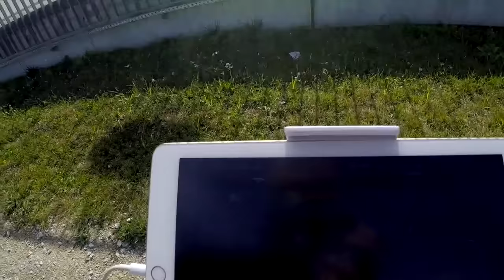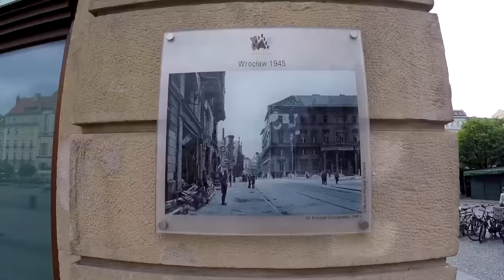Vlog Poland: The Most Beautiful Place That You Can't Pronounce, Wroclaw, Poland | RedCardTV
Wroclaw, Poland, is the European City of Culture 2016, it is also home to the World Games 2017 and has one of the most fascinating histories of any city on earth.

I met up with Dorean who was kind enough to show me around and we also snuck into the Mierski Stadium for some shots ahead of a Slask Wroclaw game.

Hope you enjoy the vlog =- please remember to share the video!

Also, you can do me a favour by signing up to AirBnb and taking a trip - I love using it and you can get $40 in travel credit by clicking this link: goo.gl/4OnlJ8  - thanks!

Also - it does me a favour if you have a look at the products that I am using for the vlogs:

Loads of people ask me about the kit that I am using - so here are the links to Amazon:
DJI Phantom 4 Drone - brilliant for aerial shots!
Sony a6300 - amazing video quality for the price - I alternate between this and the DJI Osmo.
DJI Osmo - amazing for those steady cam shots.
Go Pro Hero Black - I use this mainly for timelapses and underwater shots.
I edit using Final Cut Pro X - a little clunky from time to time but I love using it.
I use a MacBook Pro 15 inch for editing - say no more.
Microphone - Rode Microphone (two of them actually - great price and quality.
Mount - something like this - I actually use the Jobi Mount.